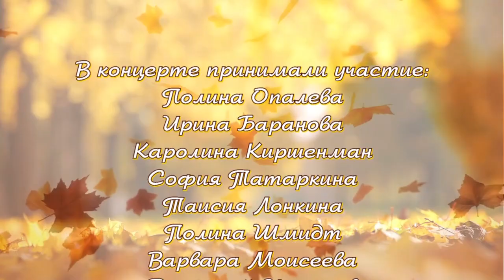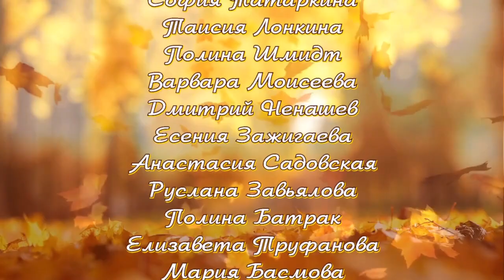И осень прекрасна, когда на душе весна. Концерт учащихся класса М. Басмовой.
И осень прекрасна, когда на душе весна!
Концерт учащихся класса преподавателя ДМШ№2 г.Барнаула
Марии Басмовой ко дню Пожилого человека. 15.10.20